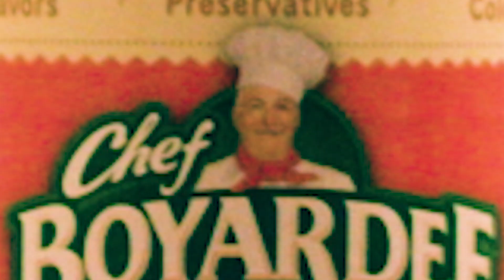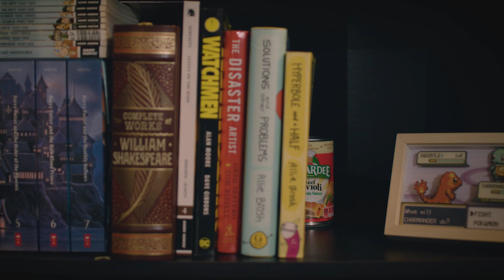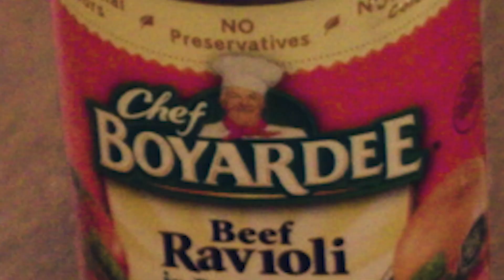Chef Boyardee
15 years after Chef first delivered himself to his biggest fan, he’s back, but she may not be the same little girl whose life he once rolled into.

Starring:
Julie Meghan Brown as Girl
Chef Boyardee as Himself

Directed by Sam Pinnelas
Written by Sam Pinnelas
Edited by Sam Pinnelas and Emerson Harris
Sound Design by Emerson Harris
Sound Mixing by Matt Garcia
Color by Emerson Harris